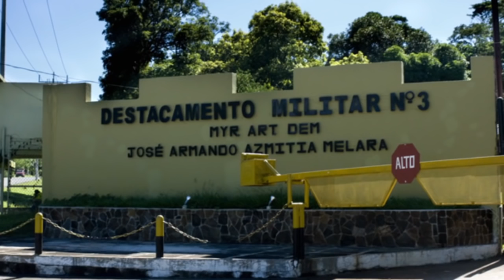10DIC2018 DIA DE LA INFANTERIA DM 3